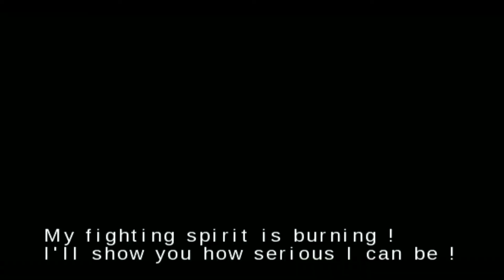Yu-Gi-Oh! Arc V Tag Force Season 1 - Aporia vs Gauche (Elimination Round)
Yu-Gi-Oh! Arc V Tag Force Season 1, Elimination Round.
Aporia vs Gauche.